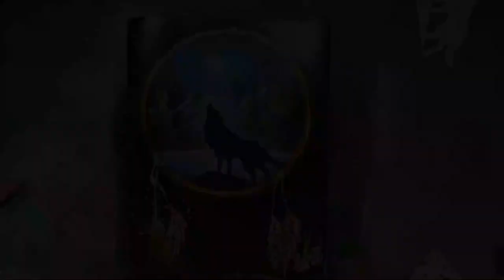Amuleto de la suerte por "Spray Art Eden"